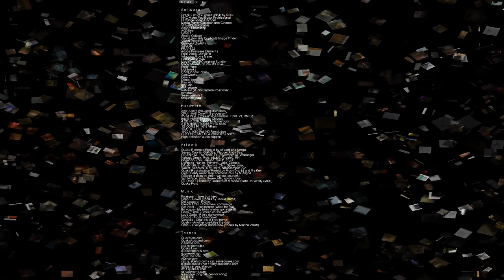s02e99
FEATURING

CREDIT
Season 2

GZ Done Extreme by Quakers of Moscow State University (MSU)

MUSIC
Snap! - Everybody dance now (vocals by Martha Wash)

IMAGE
Full HD Collage(s)

ARTWORK

QUAKE

ID Software
John Romero
American McGee
Sandy Petersen
Tim Willits
John Carmack
Michael Abrash
John Cash
Adrian Carmack
Kevin Cloud
Trent Reznor

Reforged Project
Alfader
Nergal

Revitalization Project
Moon [Drunk]
My-Key

Andy Bay
Nahuel
AndehX
Chip
Daniocampo
Dresk
Dr Labman
Entar
FC Zvyozdochka
Inkub0
Jakub1
Jorix
kingennio
Lightning_Hunter
M. Lawrence
MH
Moo
O.Sezer
OoPpEe
OSJC
Plague
PrimeviL
Romi
Roy Batty
Ruohis
Seanstar
Seven
Smith
Spike
Spinvis
Urre
Wazat
Webangel
Zombie

AUDIO

Mindgrid HQ Audio Pak
Jeremiah Sypult
Mindabuse

IMAGE

Arioch
Badaim
Baker
Bluntz
Capnbubs
CD
Ceriux
Krix (Chri$ / Chris)
D1554573r
Damage_inc
Daniocampo
DeadTenor
Shadowswift (Death Knight)
Dr_mabuse1981
Ed
FifthElephant
Frag.machine
Frenzy
Golden_Boy
H1CC
Hardcore_gamer
Harsh24x7
Helloween
Hgdagon
Hogsy
Inkshock
Inkub0
Jdstoner
Jissse
Killingtime
KillPixel
Kliffington
kneedeepinthedoomed
Lerster (Ler)
Lightning_Hunter
Luizera
MadGypsy
Metchsteekle
Mindf!3ldzX (Mindz / Mindzy)
Monster
Moon [Drunk]
Morten Phil (Storm)
Nahuel
NightFright
Noh_mercy
Numbersix
Powerzord
R00k
Rampage (Tal / Rampage [D00m])
RL Clown
Ruohis
Scar3crow
Seven
Shambler234
SleepwalkR
Sock (Simon O'Callaghan)
Solecord (Steve)
Spirit
Spoon
Syluxman2803
Talisa (Splitterface)
Tea Monster
Tremor (St1nkweasel)
Trickle
Tronyn
Turtlevan [TV] (TV)
Woods
Wolv (W00lv)
Webangel
WhiteMagicRaven
XaGe
Yellow No. 5

FONT

Quake Font
Dead Pete

SOFTWARE

QUAKE

Qrack 2.013-GL (build 3864)

Alternative Game Server Monitor
MiniQL
PakExplorer
PakScape
QuakeInjector

MULTIMEDIA

ACDSee
Adobe Photoshop
ConvertAVItoMP4
FFDshow Video Encoder
FRAPS32
Media Player Classic Home Cinema
NHC Video Pad Editor Professional
Shape Collage
SnagIT
Visual Similarity Duplicate Image Finder
WinAMP

SYSTEM

MS Dos 6.1.7600
Virtual Box
Windows 7 Ultimate Tiny x86 eXPerience US

UTILITY

Windows Explorer
FastFolders
QTTabBar Plugin

Calculator
Notepad
Outlook
Excell
Word

INTERNET

Compass
Internet Explorer
Naviscope
Opera
POP Peeper
Trillian
uTorrent
WinHTTrack

DATA

7-Zip
CoolFind
Magic File Renamer

VISUAL

AeroZoom
GridVista
ZoneSize

HARDWARE

CPU Intel Core i3 processor
350M PGA 2.26G 35W Arrandale, TJ90, VT, 3M L3
Intel HM55 Express Chipset
4 GB of DDR3 1066 MHz memory
ATI Mobility Radeon HD 5650 - 1G-DDR3 64*16*8 Vram
18.4" TFT LCD - 1920 x 1080 Full HD Resolution
LED LCD CMO 18.4 220nit 8ms 500:1
High-definition audio support

THANK

QUAKE

SOURCE

geniac.net
geocities.ws/fragtown
jogi.netdome.biz
quake.de
quake.ie
quake.net.pl
quakeworld.nu
qwscene.net
rome.ro
tastyspleen.net
tastyspleen.tv
users.telenet.be/polarite
wiki.quakeworld.nu
quark.sourceforge.net

UTILITY

nvkz.kuzbass.net
ownage.qwscene.net

FRIEND

Carl
G.I.R.L.S.
J-B
Lara
Maude
Max
Mike
M-Phillipe
Olivier
Pascal
Peter
Sam
Toby
TSG
Vanessa
Youcef